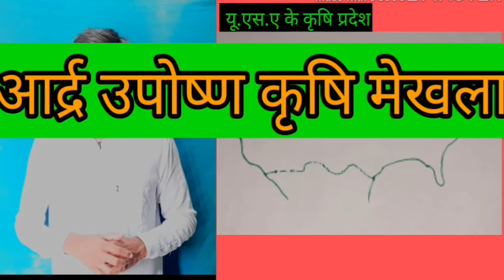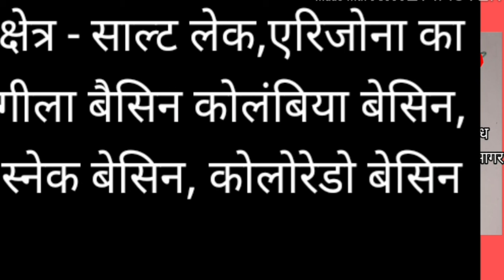संयुक्त राज्य अमरीका के कृषि प्रदेश// agricultural region of USA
यू एस ए के कृषि प्रदेश
agricultural region of USA
संयुक्त राज्य अमेरिका के कृषि प्रदेश
इस वीडियो के माध्यम से युक्त राज्य अमेरिका को कृषि प्रदेशों में विभाजित किया गया है जिनकी संख्या आठ है
उष्ण आर्द्र कृषि प्रदेश
कपास प्रदेश
 मक्का प्रदेश
 मक्का एवं शीतकालीन गेहूं प्रदेश
 गेहूं प्रदेश
 चारागाह एवं पशुपालन प्रदेश
पशु चारण एवं दूध व्यवसाय का प्रदेश
 भूमध्यसागरीय प्रदेश